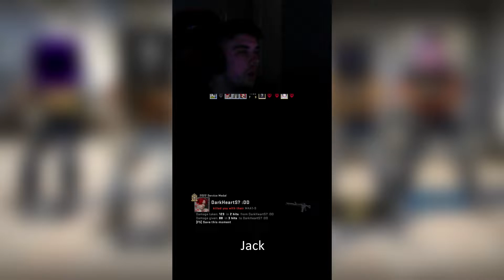CSGO Funny Moments Volume #3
​ @Louald Clips  When we reach 1000 subscribers I'm doing a giveaway for the classic knife used in this short!